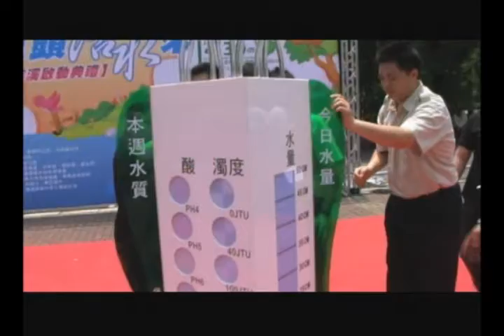萬年溪4/30通水典禮part3─萬年溪巡守隊授旗